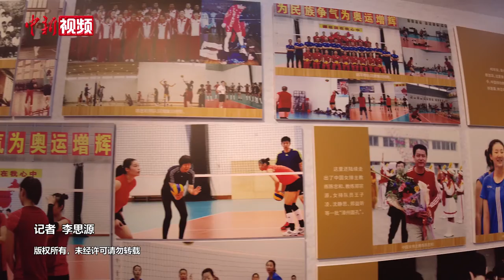走进中国女排腾飞馆 回首40年前首夺冠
1981年11月16日，中国女排在第三届世界杯女子排球赛的决赛中，以3：2战胜日本队，首次夺得世界冠军。在女排首次夺冠40周年之际，不少市民游客走进位于福建漳州的中国女排腾飞纪念馆，回首当年女排的辉煌历史。漳州是中国女排的重要训练基地，这里孕育出荣获世界“五连冠”的中国女排，漳州基地被中国女排姑娘昵称为自己的“娘家”，每年中国女排都会到这里集训，备战世界大赛。为弘扬中国女排拼搏精神，漳州于1994年修建了中国女排腾飞馆。馆内展示大量女排姑娘们历年刻苦训练的照片、使用过的部分实物及各种奖章，签名排球和题词等大量珍贵的资料。（李思源）